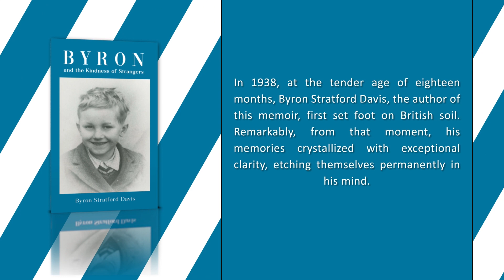Byron and the Kindness of Strangers | Autobiography | Byron Stratford Davis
In 1938, at the tender age of eighteen months, Byron Stratford Davis, the author of this memoir, first set foot on British soil. Remarkably, from that moment, his memories crystallized with exceptional clarity, etching themselves permanently in his mind.

His mother, with a German lover back in Hamburg, may or may not have come to England as a German spy. The decision of her true intent is left to the reader’s judgment. Raised in Scotland, his mother was far from the endearing or conventional figure one might wish for. By the age of eighteen months, Byron had already developed a deep mistrust of her, and by two, he had resolved to distance himself from her entirely. Hard to believe? That’s for you to judge! This tale unfolds in a modern Dickensian fashion, revealing its truths along the way.

More than just a World War II story, this narrative is unique in its exploration of friendship and the profound impact of the City of Brighton. It’s not only a recounting of survival and self-discovery but also a love story and a heartfelt tribute to the city and its remarkable inhabitants who played a pivotal role in shaping and rescuing him.

To know more about the book and to get your copy, please